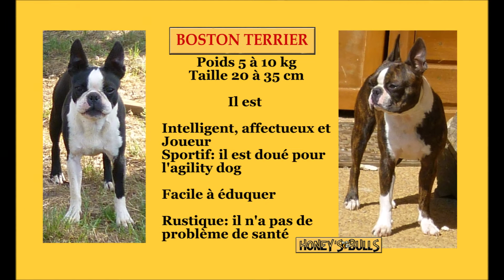chiot Boston Terrier au collier bleu fils de Rebecca of Honey's Bulls le 15 aout 2022